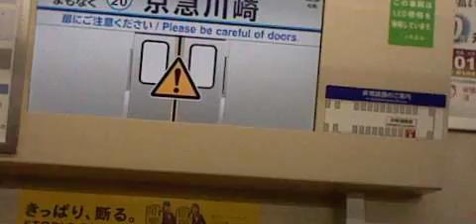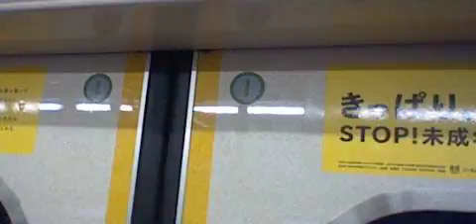京急本線快特品川方面泉岳寺行き京急2100形2141編成8両 京急川崎駅発車